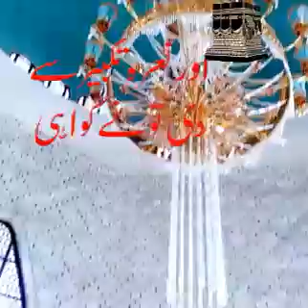Ay Quaid-i-Azam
Video from KHALID NAZIR